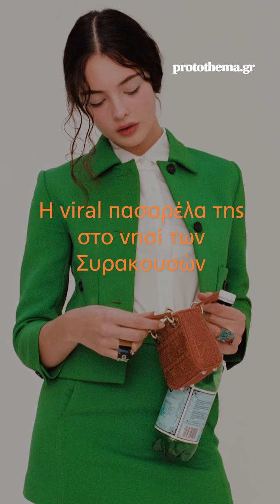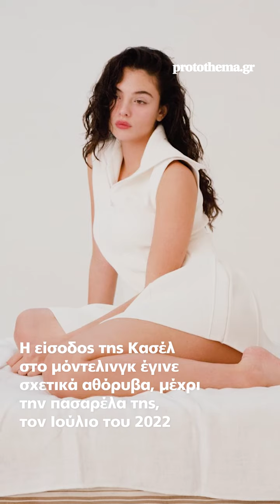Μπελούτσι: «Έκλεψε» τις εντυπώσεις η κόρη της σε σόου μόδας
Η Ντέβα Κασέλ θύμισε τη μητέρα της σε νεαρή ηλικία και ξεχώρισε από τις άλλες «μούσες» του Dior στο Παρίσι